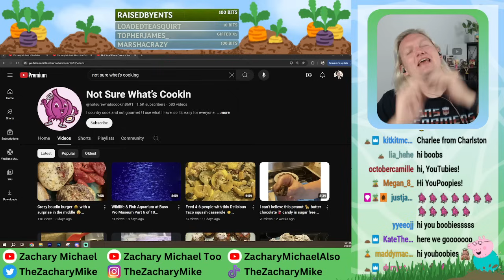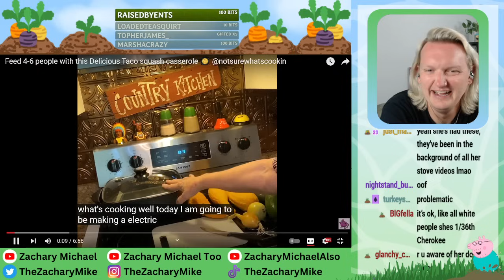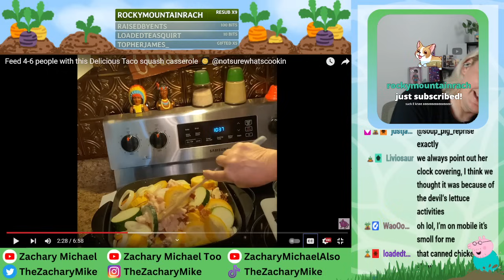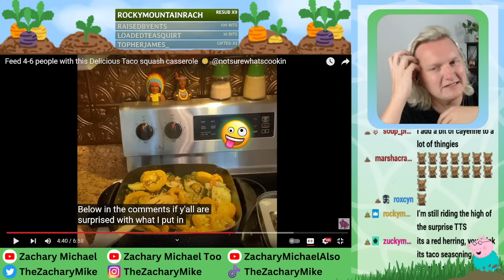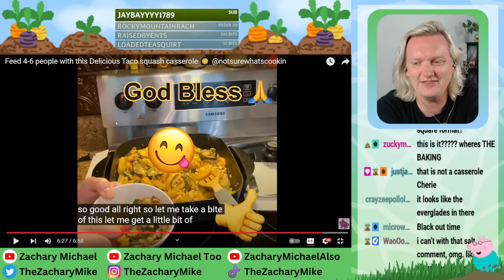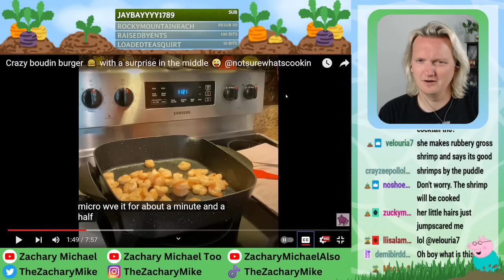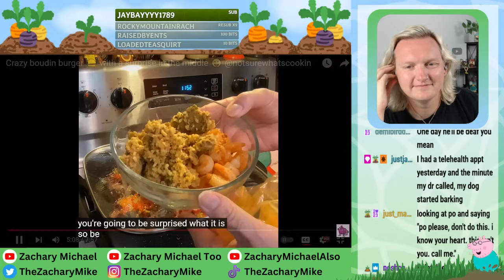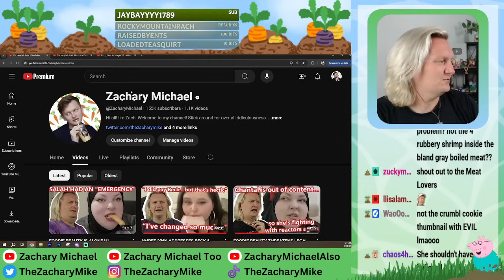YOU WON'T BELIEVE WHAT'S IN THIS "TACO" CASSEROLE 🌮😵